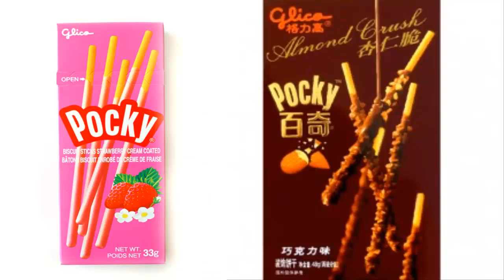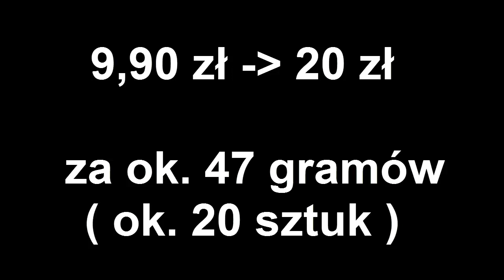(M&A W PIGUŁCE #6) POCKY [HD]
VIDEO ZAWIERA ŚLADOWE ILOŚCI SPECYFICZNEGO HUMORU.MATERIAŁ ZOSTAŁ NAGRANY WYŁĄCZNIE W CELACH ROZRYWKOWYCH! PROSZĘ PODCHODZIĆ DO NIEGO Z DYSTANSEM!!
Hejka!

NIE ROSZCZĘ SOBIE ŻADNYCH PRAW AUTORSKICH DO TREŚCI PRAWOWITYCH TWÓRCÓW! WSZELKIE MATERIAŁY UKAZANE NIE PODLEGAJĄ KOPIOWANIU.
MATERIAŁ MA WYŁĄCZNIE CHARAKTER ROZRYWKOWY!
~YunaaChaan.

(~Nyan.)

Ruszamy z kolejnym filmikiem a serii: " ANIME W PIGUŁCE ",
tym razem coś dla łasuchów! Pocky!

* LOGO FIRMY POKAZANE WE FILMIKU NIE JEST ORYGINALNE, LECZ PRZETŁUMACZONE NA POTRZEBĘ INNYCH KRAJÓW!

Cena słodyczy zależy od ich ilości, smaku, a nieraz sieci sklepów, w których są one sprzedawane.